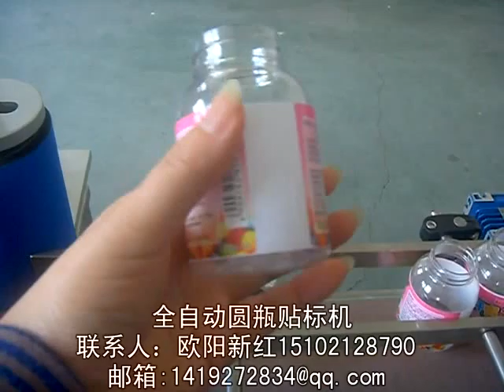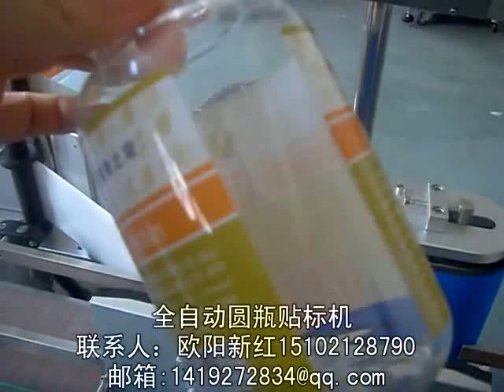stick label machine 貼標簽機器 packing machinery 包裝機械 labeling machine manufactory 貼標機制造商